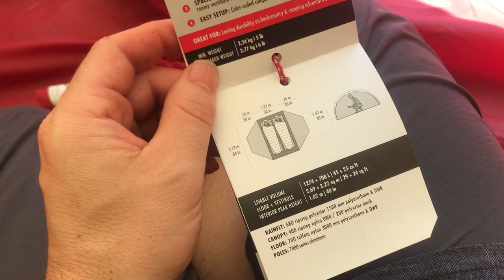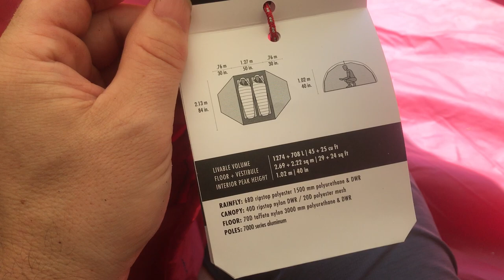Hubba Hubba ou Elixir ? Comparaison de ces tentes MSR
Comparaisons de la tente MSR Hubba Hubba Nx 2 et la tente MSR Elixir 2.

Ces tentes sont très similaires, elles ont la même surface. Elles sont conçues pour deux personnes.

Les principales différences c'est le prix et le poids.

Tout dépend des offres du moment, mais la tente Elixir est 200 balles de moins que la hubba hubba.
Ceci s'explique par son poids.

- La tente Hubba hubba NX 2 pèse 1,75 kg (avec le footprint)
- La tente Elixir 2 pèse 2,24 kg (avec le footprint)

→ Hubba Hubba

La différence est minime, mais elle compte beaucoup quand on fait une longue randonnées de plusieurs jour avec la tente sur le dos. C'est vite une bouteille d'eau de plus en moins !!!

A cela s'ajoute l'encombrement. La tente hubba hubba est vraiment toute petite.

Mais dans tous les cas, ce sont les deux des excellentes tentes.

Juste pour info, une tente Quechua 2 s de Decathlon, celle qui a des dimensions similaires pour 2 personnes et qui se situes plutôt dans le haut de la gamme, elle pèse 4.9 kg !!! soit le double que la MSR Elixir !!

De plus, décathlon annonce que cette tente "durable" ne doit pas être utilisée plus de 1 mois (par an ?) sinon le mécanisme de montage risque de casser !! Triste. On est vraiment pas dans la même catégorie que les tente MSR.

Hormis le poids et le prix, il y a encore plein de petites différence entre la tente hubba hubba et la tente elixir, cette vidéo les présente.

→ L'ouverture de la porte est symétrique pour la hubba hubba. Elle est alternée pour la Elixir
→ les sardines sont différentes.
→ l'assemblage des piquets de tente sont différents.
→ la ventilation de la tente Elixir est plus haute
→ la proportion de surface de moustiquaire par rapport à la toile est plus grande sur la tente Hubba Hubba que sur la tente Elixir.
→ La toile de la tente Elixir supporte 1500mm de colonne d'eau et la toile de la tente Hubba hubba supporte 1200 mm de colonne d'eau. Donc la toile de la hubba hubba est toute fine et légère comparé la Elixir.
→ L'ouverture de l'abside est un petit peu différente, plus large et avec 2 sardine pour le tente Elixir.

Encore une comparaison faite par le constructeur.

Une vidéo en anglais qui montre la différence entre ces tentes MSR hubba hubba et Elixir.

Ma liste de matériel pour partir 3 mois à vélo !

→ Hubba Hubba